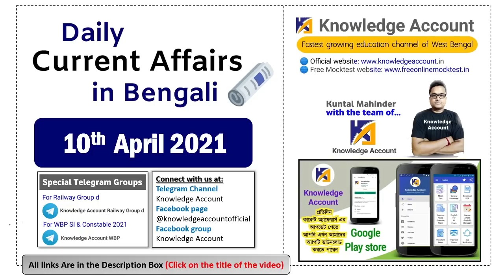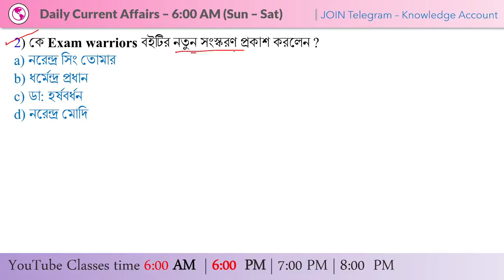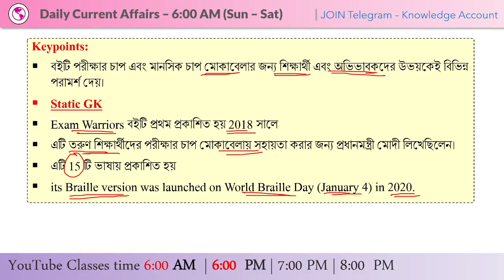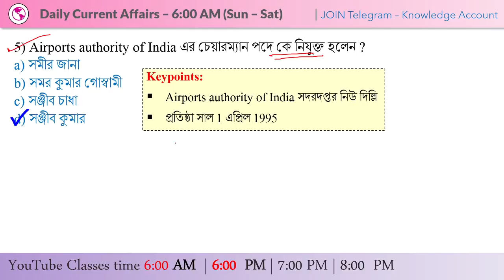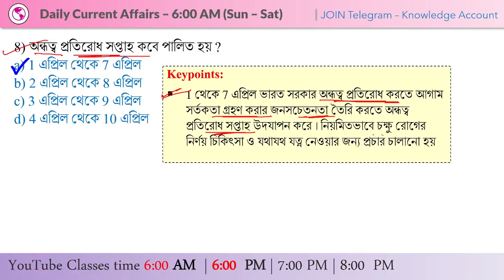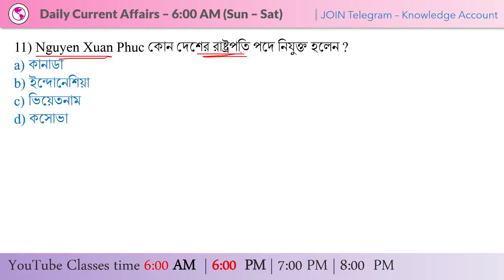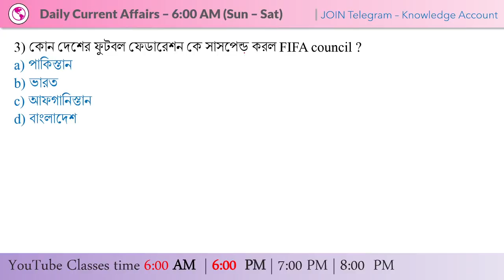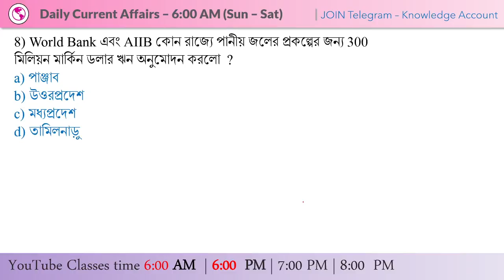10th April 2021| Daily Current Affairs in Bengali | কারেন্ট অ্যাফেয়ার্স ২০২১ | Knowledge Account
Today Current Affairs Bangla | WBCS | WBP | WBPSC Current Affairs 2021 | কারেন্ট অ্যাফেয়ার্স ২০২১ | Current Affairs 2021 in Bengali |10th April | by Kuntal Mahinder

✍️ March 2021 Current Affairs in Bengali pdf (2 MB - 35 A4 Pages)

►Most Popular PDFs:
✍️ February Monthly Current Affairs Magazine pdf

✍️ সম্পূর্ণ 2020 সালের কারেন্ট অ্যাফেয়ার্স (অত্তিরিক্ত তথ্য সহ + ২০ এম সি কিউ প্র্যাকটিস সেট + ৩৯ টি কারেন্ট জি কে এর তালিকা) (জানুয়ারী ২০২০ থেকে ডিসেম্বর ২০২০)

Daily Current Affairs in Bengali 2021